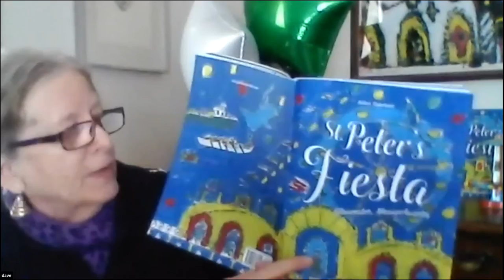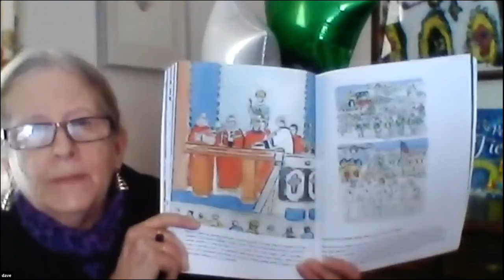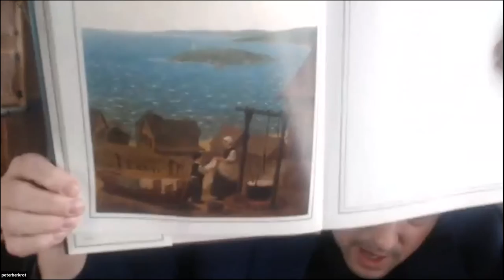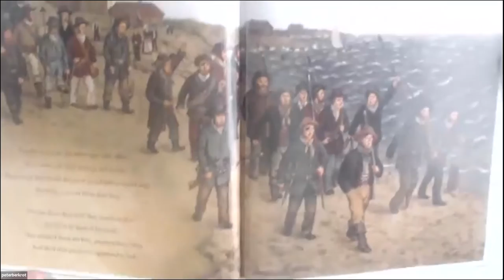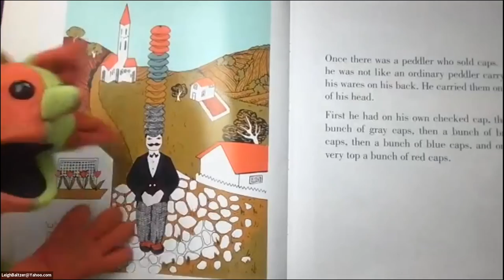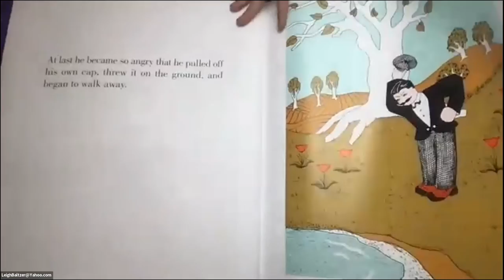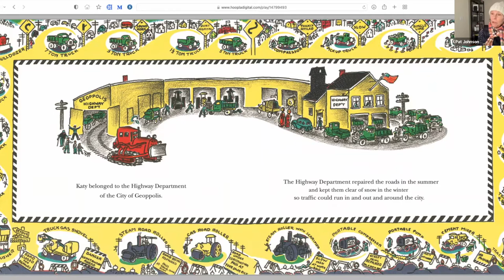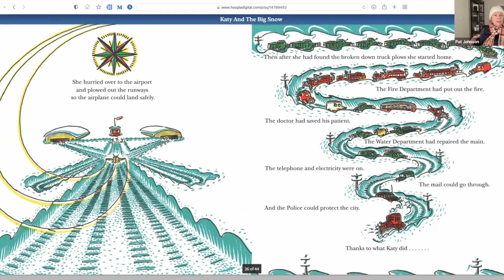GLOUCESTER MEETINGHOUSE FAMILY DAY EVENT 2022 with STORIES, PUPPETS and SONGS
Welcome to our annual family day event!  In the past we enjoyed having kids, parents and our presenters in the social hall of our beautiful and historic 1806 Meetinghouse. Like so many activities, we had to change plans to something online but we hope next time to be together in person!  I hope you are ready for some fun because we have a wonderful program today called PIZZA, PUPPETS, STORIES, SERPENTS AND SEA-SHANTIES!
Every year we would show two feature movies with a free Pizza lunch, have games and prizes provided by our partner Pathways for Children, and live sea animals with art projects provided by our partner Maritime Gloucester, plus crafts like making snow people by stuffing white socks and decorating them with eyes, mouths and caps, which was organized by Caleb Friday and his family!
This year, Pathways helped us with designing the program and getting the word out to many of you.  They do an amazing job in early education that enriches the lives of all families on the North Shore, no matter what their circumstances.  We are always so proud to partner with them!
Maritime Gloucester, and especially Kelsey Bradford, helped this year by arranging for Daisy Nell to sing with her husband Stan Collinson about her new coloring book called “Moxie and the Whale.”  Kelsey will talk a bit about whales after they sing.  Maritime closed is closed right now but we hope that when they open this spring you will visit there and see the amazing exhibits and live sea creatures!
We have a really terrific show for you today.  After Daisy comes Alice Gardner reading from her book, St. Peter’s Fiesta; then Peter Berkrot will thrill us with the story of the “Gloucester Sea Serpent.”  After that we have a puppet show by Leigh Baltzer which is lots of fun and full of meaning.  Then Pat Johnson will read the heartrending story called “Katy and the Big Snow” and finally Corey Wrinn will sing original sea-shanties and invite you to sing along!
Before we start the show, we have to say a special thank you to Sandy Ronan, who organizes all the events at the Meetinghouse, including our outdoor summer concerts on the green every Friday evening!  And also to Monty Lewis, our graphics designer.
The Massachusetts Cultural Council, Essex County Community Foundation and
GUARANTORS: Woodie Brock, Scobie Ward
PLATINUM LEVEL: John and Janis Bell, Linzee Coolidge
GOLD LEVEL: J.J. and Jackie Bell, Michael Bresnan and Mary Ann Sherry, Cape Ann Savings Bank, Robert Martin and Patricia Roach, Leslie Nicholson, Andrew Spindler Roesle and Hiram Butler
SILVER LEVEL: Karen Bell, JoeAnn Hart and Gordon Baird
BRONZE LEVEL: Jerry Ackerman, Maggie and Joe Rosa, Kathleen and Peter Van Demark
So now let’s start the show with Daisy Nell and Stan Collinson…